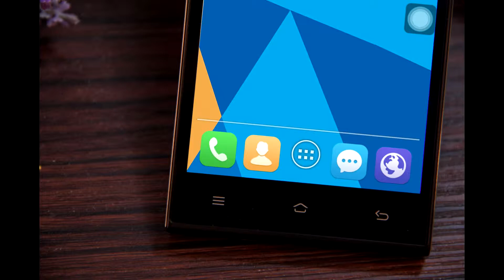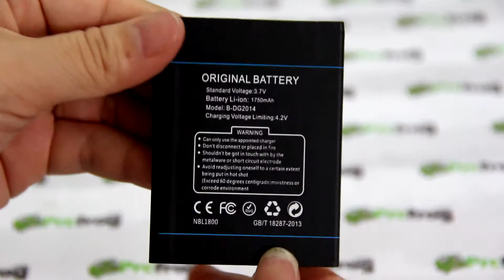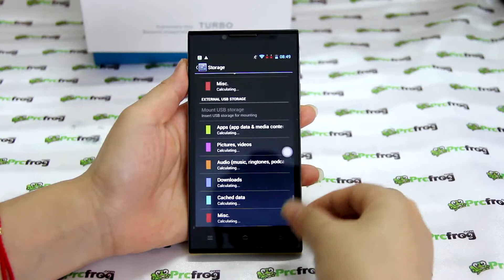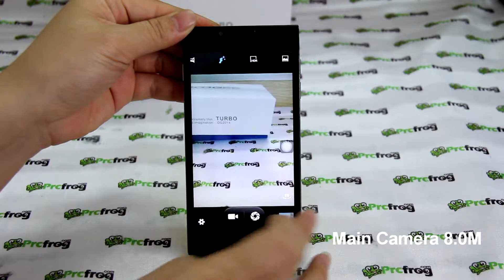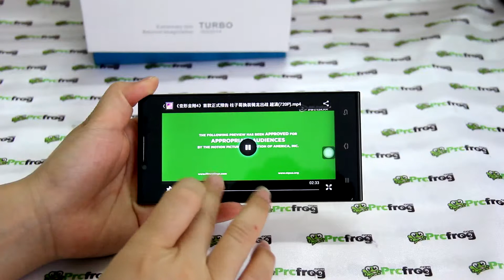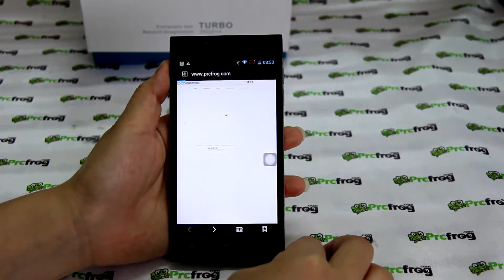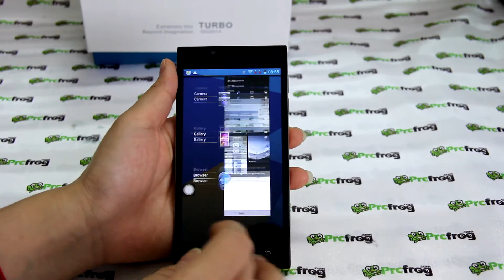DOOGEE DG2014 Android 4.2.2 3G MT6582 Quad core 1GB Phone 5.0 Inch IPS 8GB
Android phone at prcfrog.com, MT6582 Quad Core 1GB Phone,More detail or buy

Android 4.2.2
Quad core Processor Cortex A7
MTK6582 Quad core Processor
8.0MP AF with flash led(SW 13.0MP) 2.0MP (SW 5.0MP)
5" HD IPS OGS 1280*720
Bluetooth BT3.0
OGS 5 Points capacitance screen
3G WCDMA+GSM,support WCDMA 850/2100,GSM Quadband